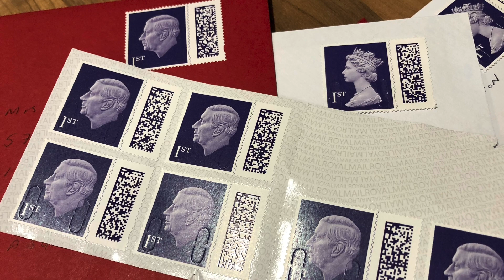Thought for Tuesday 13th February 2024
Daily thoughts through February, Rev Carol Anne Porter, Dornoch Firth Church of Scotland